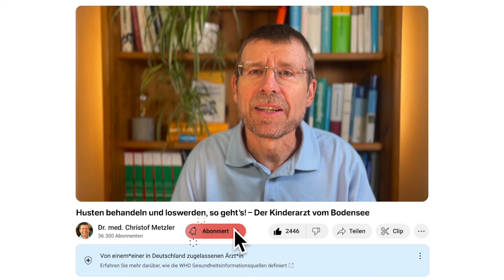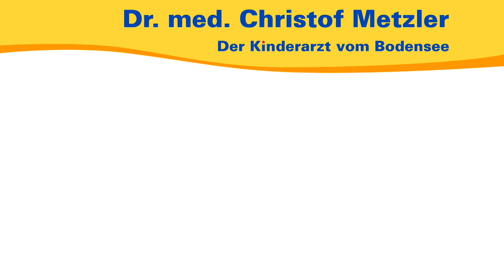Husten behandeln und loswerden, so geht’s! – Der Kinderarzt vom Bodensee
In diesem Video stellt der Kinderarzt vom Bodensee natürliche, alternative und einfach durchzuführende Methoden gegen Husten vor, wirksam sowohl bei den Kleinen als auch den Großen.

00:00 Einleitung
00:53 Husten hat viele Ursachen
02:08 Was ist Husten?
02:25 Die Bedeutung von Frischluft
02:55 Dampfinhalation
04:14 Raumluftbefeuchtung
05:06 Die Liegeposition
05:53 Die Zwiebel mit ihren ätherischen Ölen
06:19 Salben-Einreibungen
06:32 Bienenwachsauflagen
06:43 Kartoffelwickel
06:56 Pflanzliche Hustensäfte
07:50 Homöopathische Hustenmittel
08:18 Akupressur
08:56 Sonderfall Babyhusten